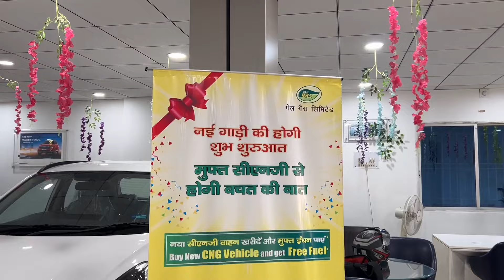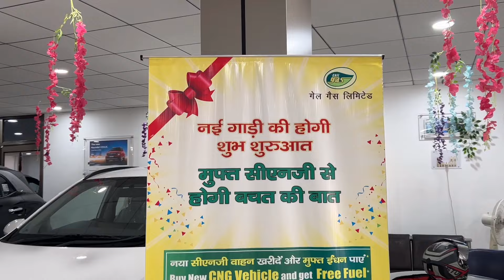Year End Discount Offer On All Hyundai Car In 2024 Last 😱😲 | Creta,Venue,Exter,i10 In Best Discount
Hello friends,

In this video I am going to tell you about Car Discount & Full Finance Details, Interest Rate Details, Minimum Downpayment Details, Monthly EMI Cost??

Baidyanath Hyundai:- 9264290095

so,

Your Quiry:-

Hyundai Creta Year End Discount Offer

Hyundai Exter Year End Discount offer

Hyundai All Cars Year End Discount offer 2024

Hyundai Venue Year End Discount Offer

Hyundai Car Year End Discount Offer 2024

Verna Year End Discount Offer 2024

2024 Grand i10 Nios Year End Discount offer

Hyundai i20 Year Discount Offer 2024

Car Finance Offer

Loan ke liya kya kagaz Lagta hai

How To Save Money In Car Loan

Document Required for car loan

Car loan without documents

How to apply for a loan yojana in Hindi

Car loan per Kaise nikale

Car loan full details 2024